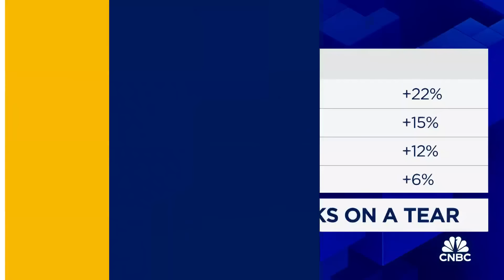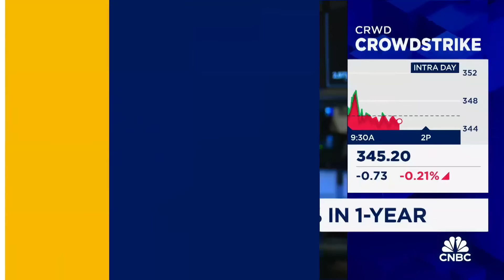Cybersecurity stocks on a big run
The Investment Committee discusses some high-flying cybersecurity stocks and how you should trade them.